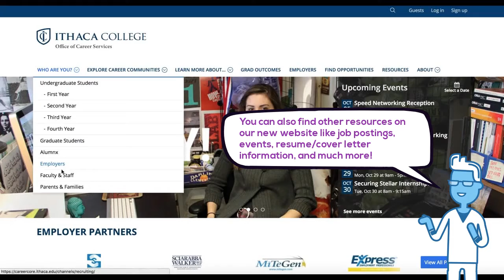Career Communities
Learn about our career communities model and how it can help you.